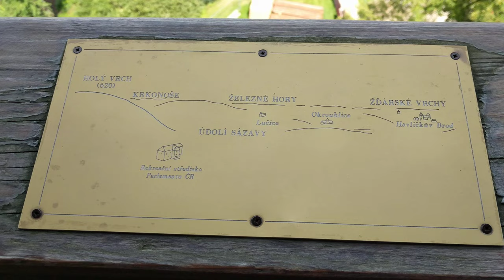Panorama from Hrad Castle, Lipnice nad Sázavou, Czechia, 2017-07-23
The city of Lipnice nad Sázavou is where famous Czech author Jaroslav Hašek wrote his books about "The Good Soldier Švejk", and where future President Václav Havel made his first public appearance (after 19 years) in 1988. This castle dates from the early 14th century, and the first Hussite priests (who challenged the Catholic Church roughly 100 years before Martin Luther) were ordained at the castle in 1417.